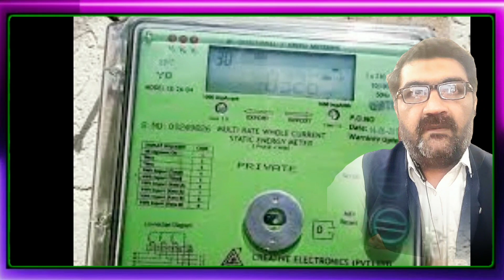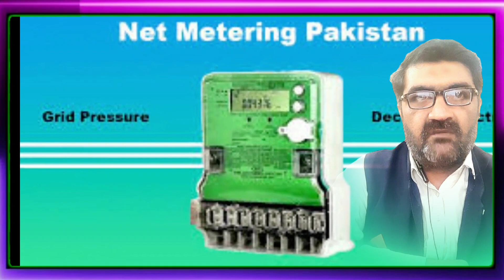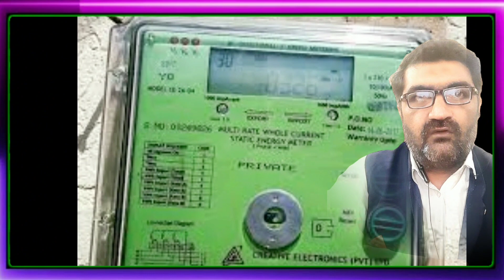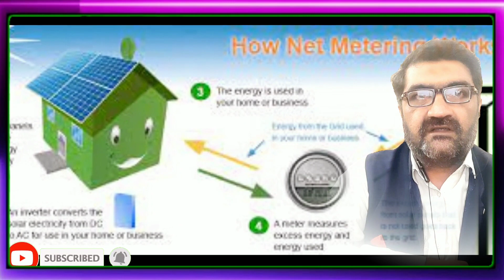Net metering Govt mulling bringing buyback rates down to Rs11/unit from Rs21 net metering new policy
Net metering power: Govt mulling bringing buyback rates down to Rs11/unit from Rs21
Discover the latest development in net metering power rates in this informative video. The government is contemplating a significant reduction in buyback rates, from Rs21 per unit to Rs11 per unit. Join us as we analyze the potential consequences of this decision on the renewable energy sector and its stakeholders.